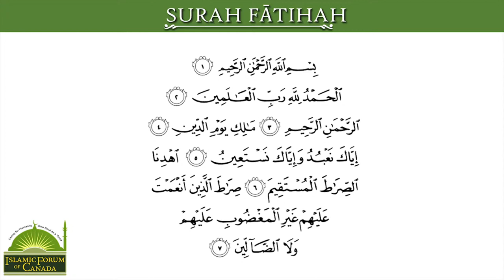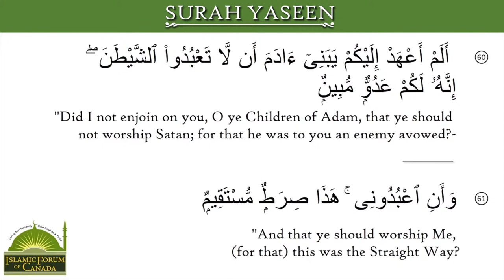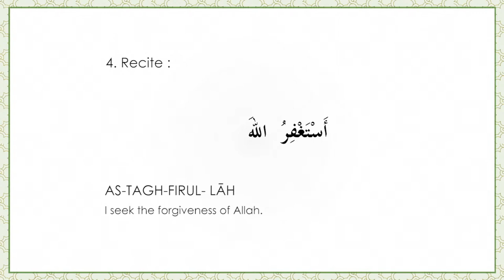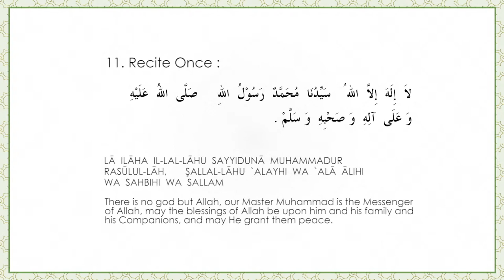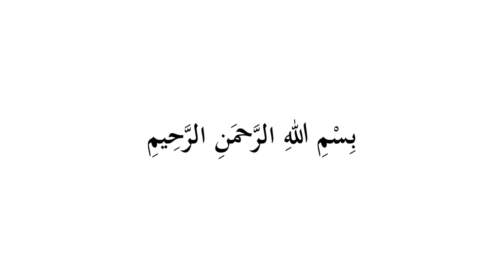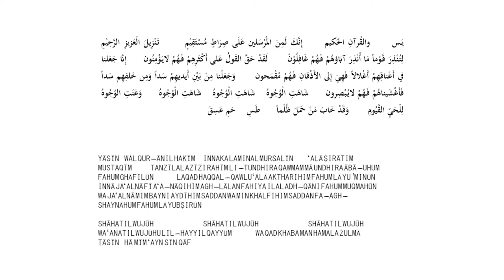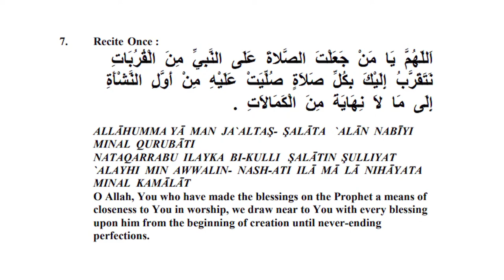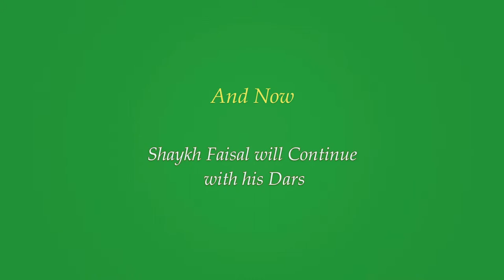Daily Lecture with Shaykh Faisal – 24th Night of Jumādā Al-Thānīya/Feb-5-2021